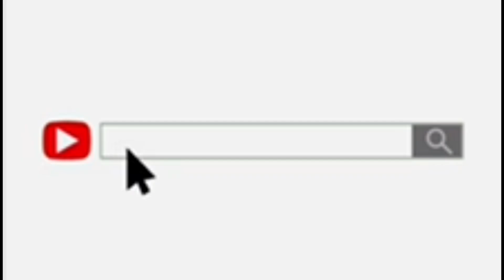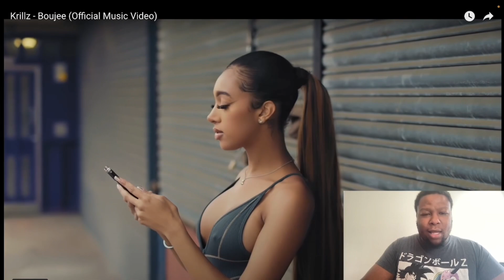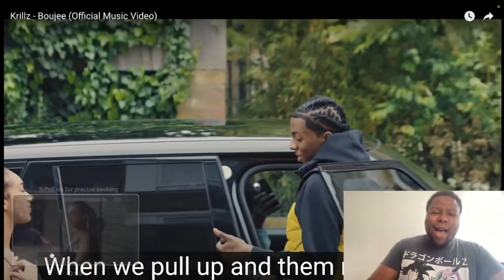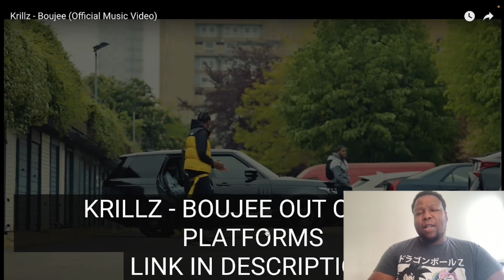My First Reaction to Krillz - Boujee